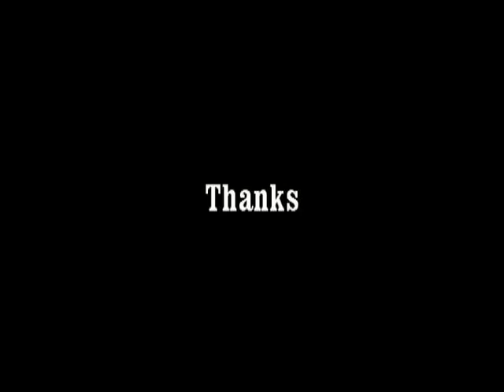Rangoon film ( news coverage .during shooting time) ....